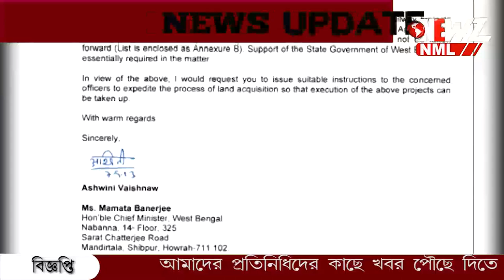বাগদা থেকে স্বরূপনগর নতুন রেলপথের আশায় স্থানীয়রা।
বাগদা থেকে স্বরূপনগর নতুন রেলপথের আশায় স্থানীয়রা। রাজ্য ও রেল মন্ত্রক যৌথ উদ্যোগ নিক তাহলে হবে রেল পথ দাবি স্থানীয়দের।